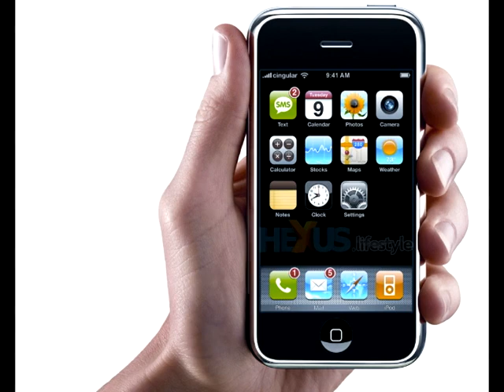edison peralta el celular